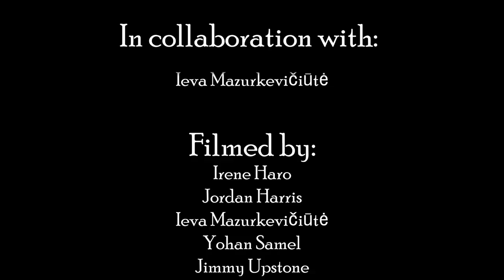Marshall Kings - CREDIBILITY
This was Credibility from Marshall Kings

This is personally my biggest production and I very proud of the result. It took hard work and dedication and I was lucky enough to work with all the people mentioned in the credits.

I am always happy to have a feedback on the video, so please comment if you feel like it!

Sharing the video will allow us to reach more people and we would love to see a community growing around this channel. We do music and we are passionate about it, a share would be such a great present for us :)

Credits:

Directed by
Philip Marshall

Performers and songwriters:
Vocals
Emilia Cain Heritage
Adomas Jurkevicius
Joana Geraldes
Carmina Veas

Guitars
James McMahon
Philip Marshall

Bass
Darius Oloro

Keyboard
Balint Herczeg

Drums
James Helbert

Video directed
Ieva Mazurkevičiūtė

Filmed by
Ieva Mazurkevičiūtė
Jordan Harris
Jimmy Upstone
Yohan Sammel
Irene Haro

Produced by Neil Kennedy

Big thanks to Abbey Road Studios for hosting us in their Studio 2 and special thanks to Chris Bolster and his colleagues for their excellent engineering

LYRICS
Credibility
Written by Philip Marshall and Emilia Cain-Heritage

Verse:

You only ever saw me as if I was
Like the little child in your mind

And you never helped me
instead you just beat me down to the ground where my body was found

You never knew how it hurt me
You never saw my growing rage for you

You never wanted to see my potential
You always thought that I was incapable

Chorus:

What can I do, what can I say, for you to take me seriously

What can prove, what can I try that I can gain in credibility

Now that I’ve reached up to the sky
How much more do you want me to be

Do I have to reach the stars?

Verse:

Why is it so hard to receive your attention
as though there is a wall that is built before me

When will you recognise that I’m planting a forest
Intended to help me grow and be more than what I can be

I've been kicked so many times
I have bruises on my soul
So Sick of your nursery rhymes
You know that I’m not that old

I Use your ignorance as my drive
To push me further to my goal